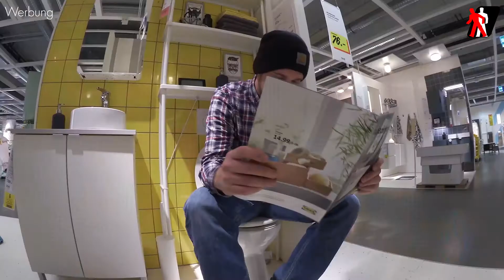ikea Wunschbaum | piste Lübeck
Kamera
Canon Legria mini x

Software
After Effects & Premiere
Adobe CC